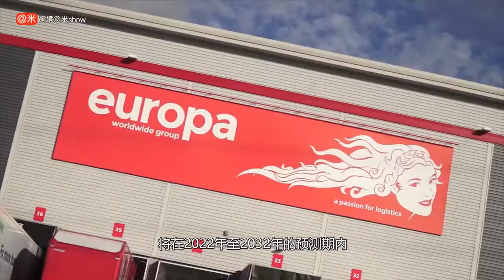托盘卡车市场以惊人的速度增长，2032 年将超 798 亿美元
微信：amishow01
微信公众号：跨境阿米show